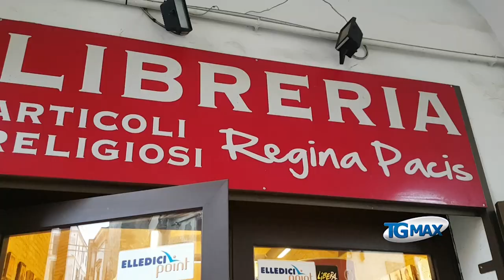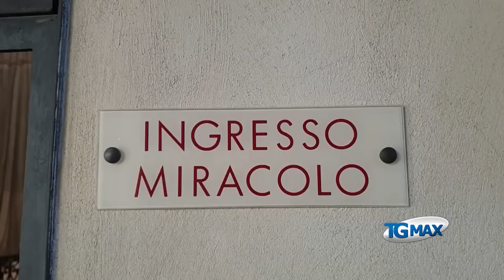Lanciano, riaperte le librerie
Hanno riaperto quasi tutte le librerie di Lanciano, alcune si erano anche organizzate negli ultimi giorni per fare consegne a domicilio.
Per le librerie specializzate in articoli religiosi, invece, la stagione dei pellegrini al miracolo eucaristico "può considerarsi conclusa".